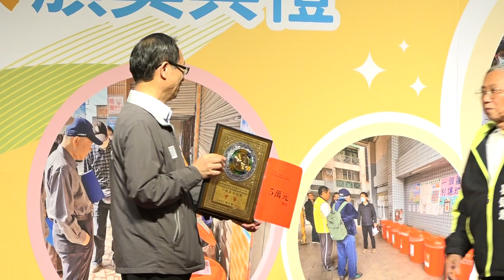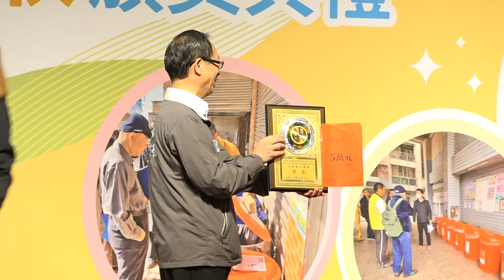1100415-桃園市環境清潔暨資源回收頒獎典禮285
1100415-桃園市環境清潔暨資源回收頒獎典禮
「109年度桃園市各里環保志工小隊環境清潔暨資源回收頒獎典禮」
地點:鉑宴會館-桃園區德華街128號